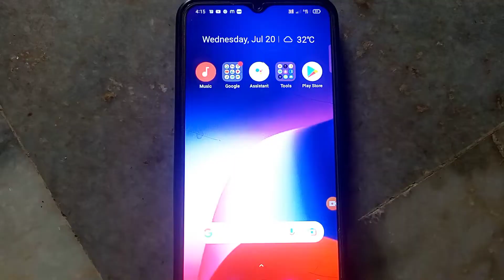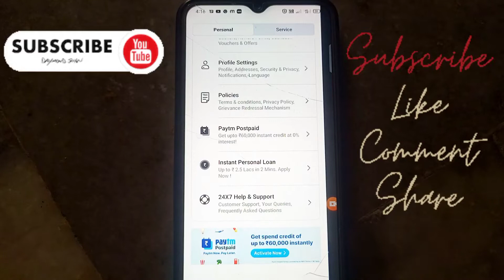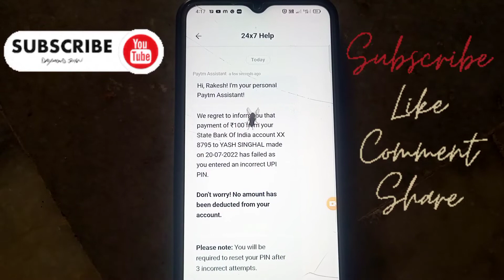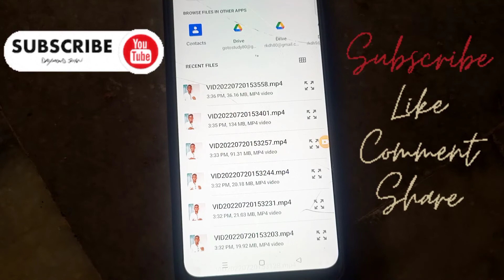Paytm failed transaction refund kaise hoga//how to get refund in Paytm//Paytm refund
is video mein Maine bataya hai agar aap Paytm app se Mani transfer karte hain aur Mani transfer karte samay aapka transaction fail ho gaya hai aur aapke khate se Paisa cut gaya hai to aap use paise ko refund kaise pa sakte ho to is video mein yahi bataya hai ki Paytm mein refund process kya hai uske liye aapko Paytm ke help mein jakar ke ek request dalni hogi
Mera Paytm mein Khel transaction abhi tak refund nahin hua hai mujhe refund pane ke liye kya karna hoga fail transaction ka Paisa kitne din mein refund ho jata hai